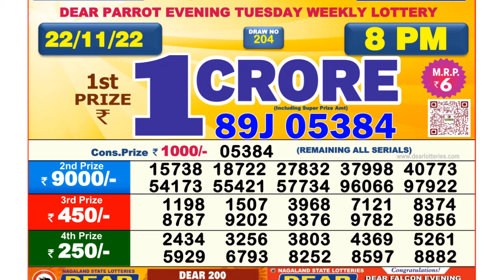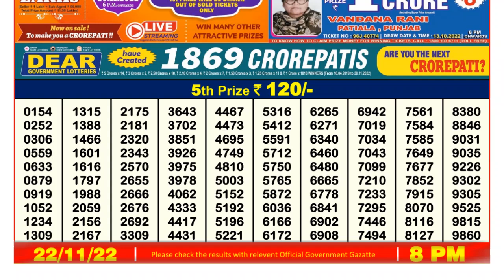🔴 Lottery Sambad Live 08:00pm 22/11/2022 Evening Nagaland State Dear Lottery Result Pdf Download